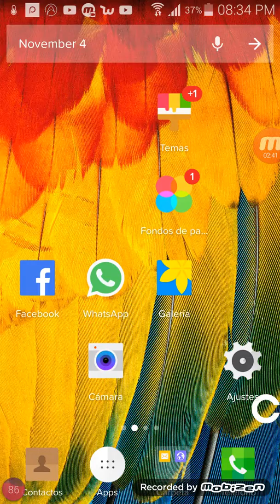Me toca el jugador preferido de Darien!!! Fut Draft17 (abriendo packs de tots asegurados) ... (Acu)